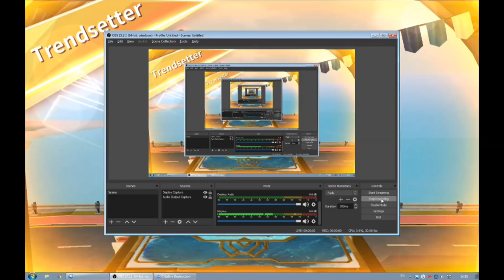Creative Destruction - 25 Bomb Domination Solo Gameplay #1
ILY

i have one more video and that have 360 scene, i will upload latter

-PC
-AS Server
-ID 10477097
-NOOB PLAYERs

Just add me and i will kill u